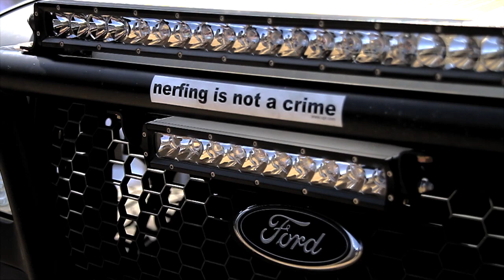Rigid Industries Ridgecrest KIng Shocks 250